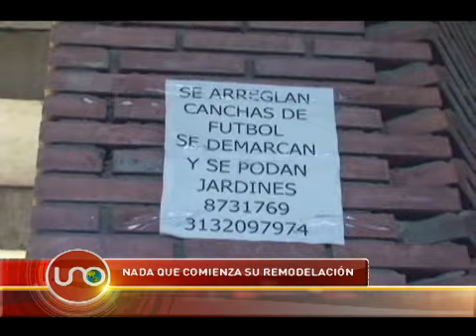Nada que comienza remodelación del Guillermo Plazas Alcid de Neiva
El estadio de Neiva, que es el más deteriorado de todo el país, tiene los diseños para ponerse al día con su público y con el deporte. La obra la pagarán la Nación, el departamento y el municipio, pero las obras no han comenzado porque no están de acuerdo en quien debe hacer el primer pago.